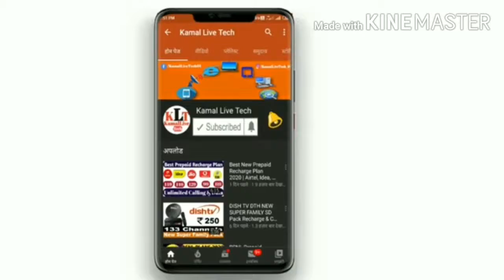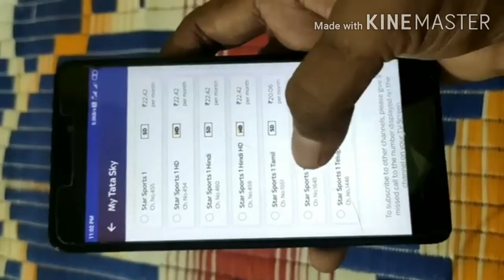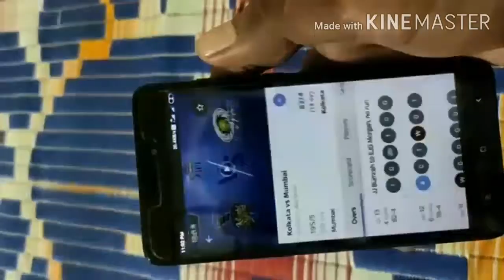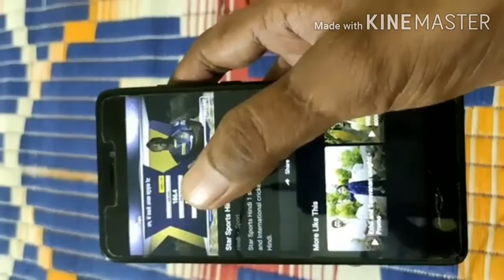Ipl live kaise dekhe mobile par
live  match kaise dekhein
If you have any problems pls comment.
main apke sahi question ka ans dunga .
aur apko video pasand aay to channel ko sabcribe jarur kare .
aur video dekhen k liy apko thanks